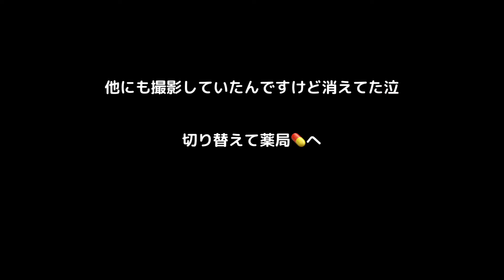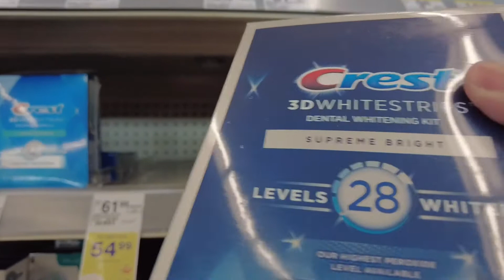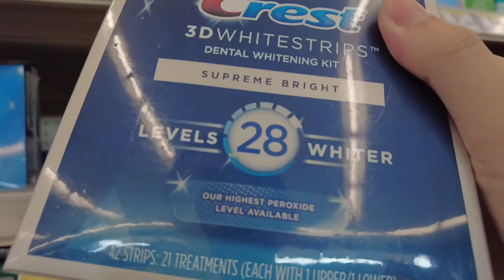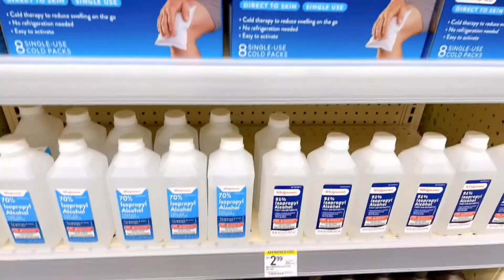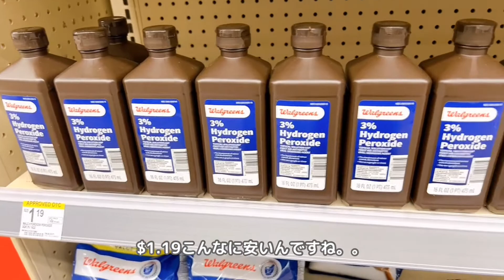【アメリカ在住専業主婦】何もすることがない平日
アメリカ生活３週間が経とうとしていますが、ようやく車がゲットできました！やっと自由に行動できます！
こちらは歩行者や自転車、バスや電車もありませんので車がなければ何もできません。。
💻Editing App by VLLO